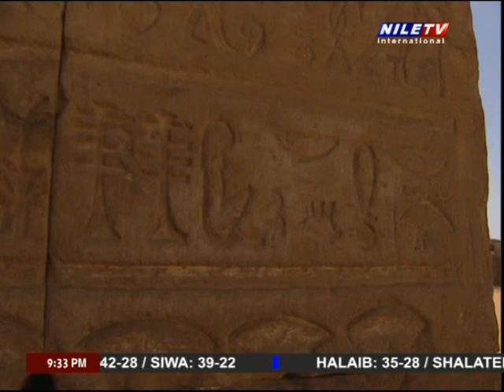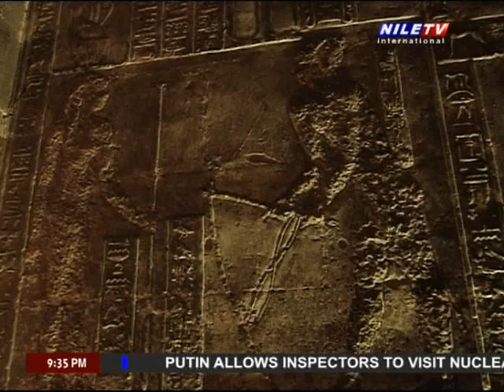Tour in Egypt 20 08 2022